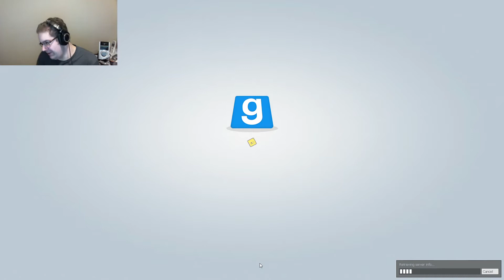Garry's Mod Prop Hunt 4 - NO!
THAT IS NOT ALLOWED THODDIUS!